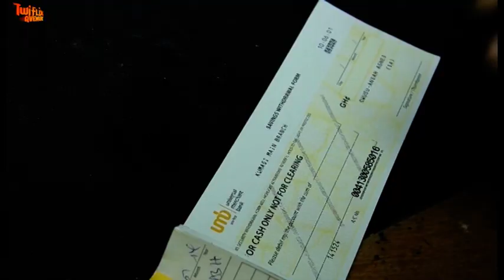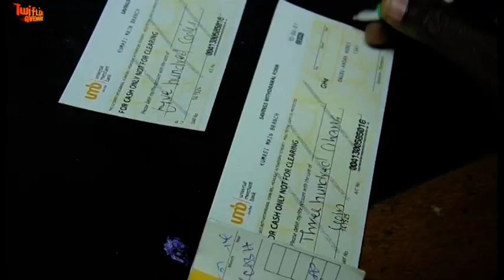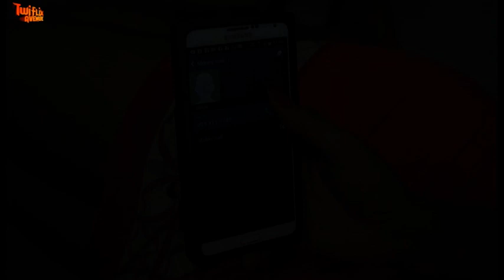EWIEYE NIE - KUMAWOOD GHANA TWI MOVIE - GHANAIAN MOVIES